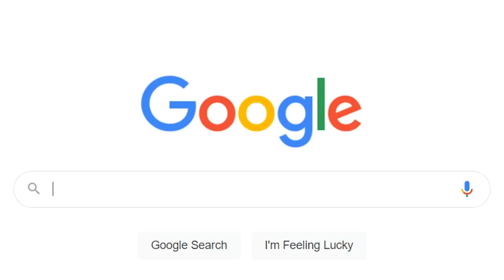Chinab Associate | Short Documentary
This short documentary shoot and edit by Designing Solutions pvt ltd